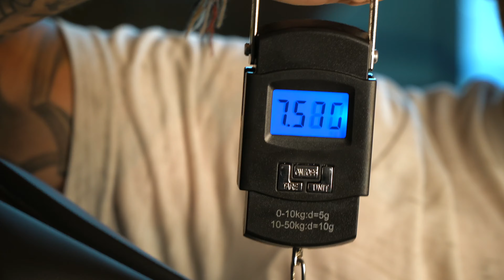380KM VLC-BCN en Bicicleta de Carretera !!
Bikepacking express o eso vamos a intentar! Os enseño todo lo que llevo y necesito para larga distancia!

MI CAMARA

WALKIS QUE UTILIZO!

LEATHERMAN

Equipo.

CAFE

Cafetera WACACO Pipamoka

Molinillo cafe

ACCESORIOS

Abre botellas pared Oso
Sillas plegables ligeras aluminio
Batidora eléctrica a bateria